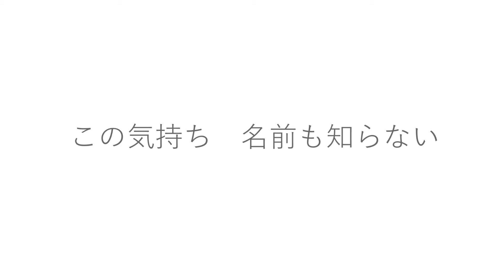名前も知らない・リリカル茶 / Indescribable - Japanese Song, Piano & Vocal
ボーカルユニット　「リリカル茶」時代の作品
アルバム「種」収録
作詞　作曲　アレンジ　演奏　oyakata
ボーカル　cici （チッチ）

プロフィール　作詞・作曲家 　ピアニスト　”oyakata”

「旋律は夢見る」をコンセプトに、音楽の新しい表現を追求する
和テーマにした「ZEN PIANO」、
自然音とピアノの融合「Healing Piano Japan」、
コトバとピアノのコラボ「ひょうたん」シリーズなど
新しい表現スタイルの作品を多数発表。
形にとらわれない音楽表現を行っている。

★好きな曲でピアノが上手くなるピアノ教室KANADE

メールでお気軽にご連絡ください。